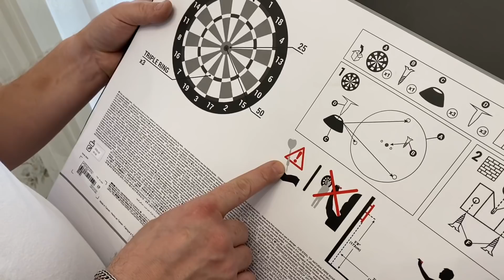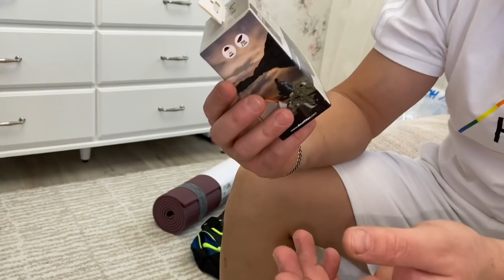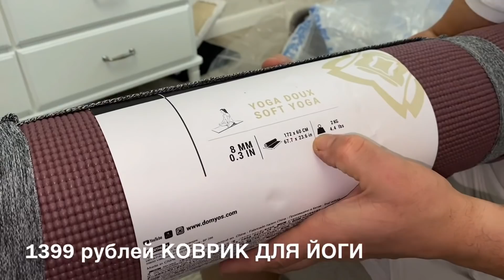ВАНИЛЬНАЯ СЕМЬЯ-спортивная семья ! Качественные товары для спорта от ДЕКАТЛОН ! Будем качаться !